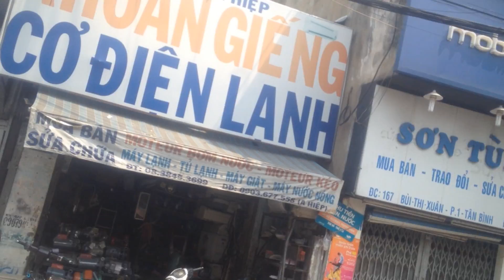[ chợ xuân 2018 ] Chợ cây cảnh xuân 2018 phần5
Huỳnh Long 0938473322